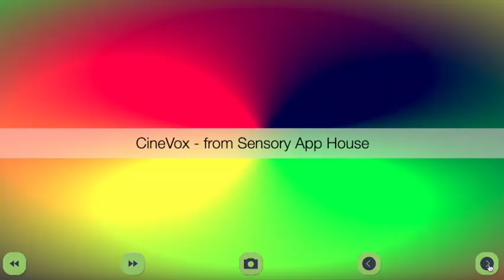CineVox Speech Therapy App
CineVox is a visually stimulating, simple and fun app that improves vocalisation and speech. CineVox is a speech therapy game tool that responds to sounds.

With CineVox you can also produce amazing and fun graphic effects as it responds to any sounds.

CineVox can be used to encourage children to vocalise and make sounds, either through the internal microphone or via and external microphone.

There are 21 different visual effects in CineVox, including mirrors, spirals, bubbles, kaleidoscope and more.

The effects change colour and shape with volume, so the louder the sound, the more the effect changes.

Sounding fricatives (hisses, shhh etc) will change the display with additional effects. In some modes it gives a snowstorm effect, in others it makes your image black and white and in the hall of mirrors mode it further distorts your image.

CineVox is a great app to complement our popular Sensory Speak Up speech therapy app game.